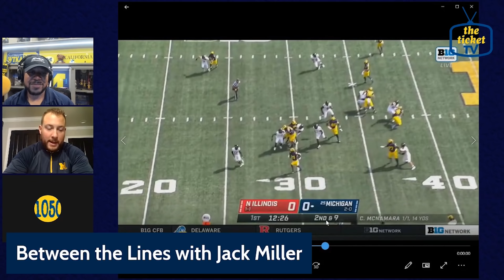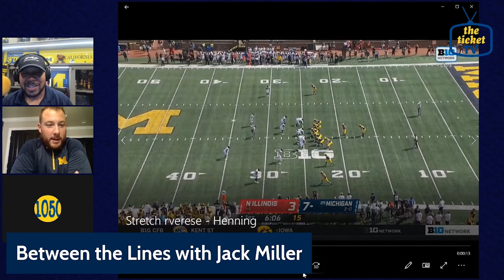Between the Lines with Jack Miller - (Full episode) - Breaking down Michigan's OL/DL vs NIU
Every week The Michigan Insider’s Sam Webb and former Michigan offensive lineman Jack Miller come together on Sports Talk 1050 WTKA for "Between the Lines with Jack Miller" breaking down the Wolverines play in the trenches. In his week three analysis Miller highlights the dominance of Michigan's offensive front vs Northern Illinois, and specifically the standout play of center Andrew Vastardis. Attention then turns to play along the defensive line where things strengthened considerably after the Huskies only meaningful drive of the game.